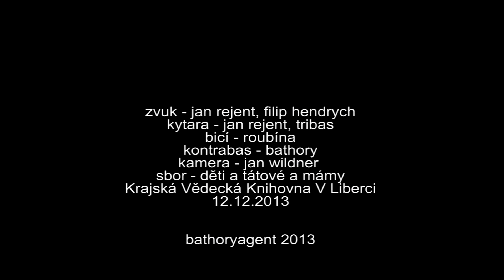Vánoční koleda, Už z hor zní zvon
Nahráno v Liberecké Knihovně 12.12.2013